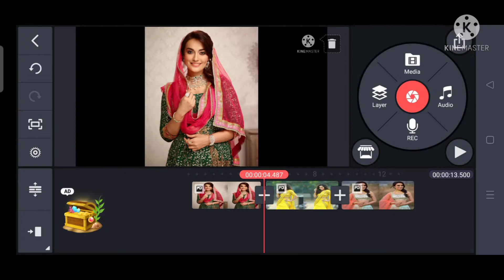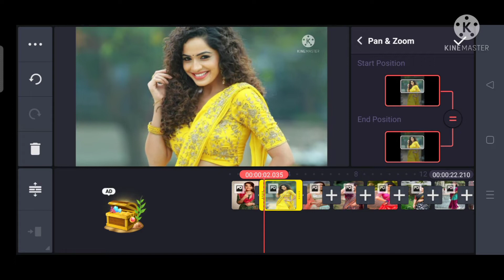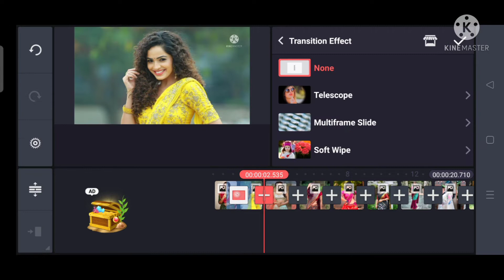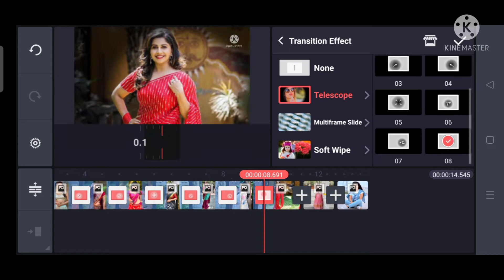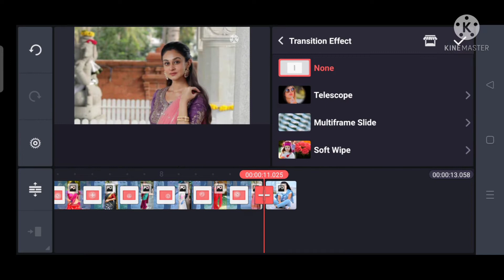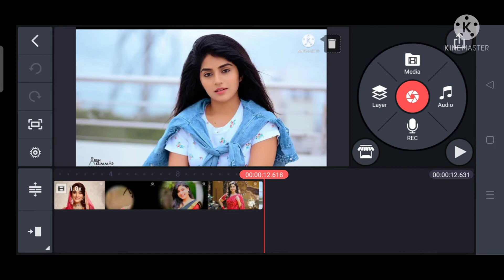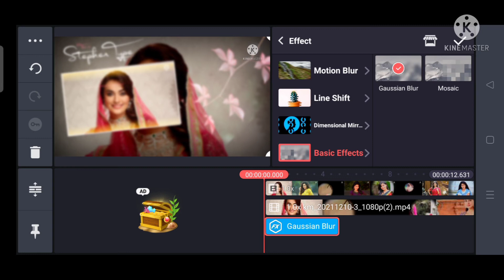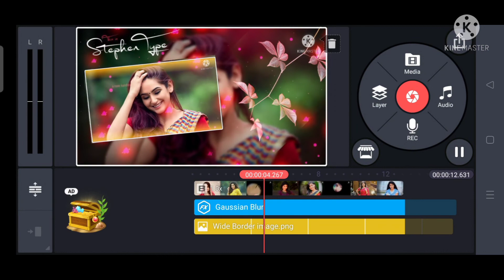Kinemaster New Style Whatsapp Status Video Editing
VIDEO EDITING ALL MATERIALS LIKE